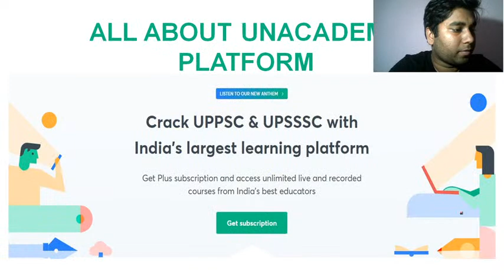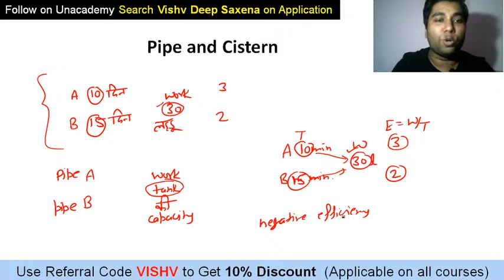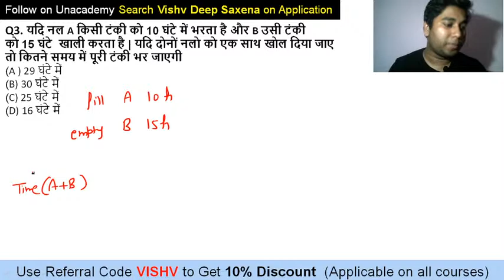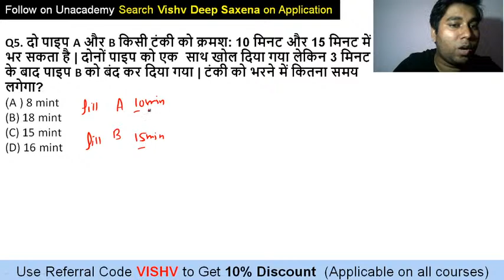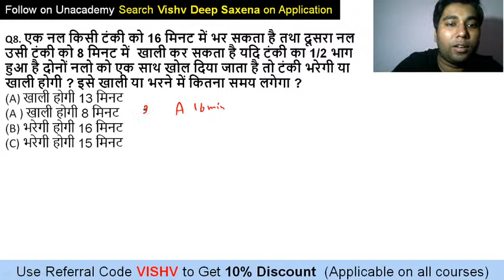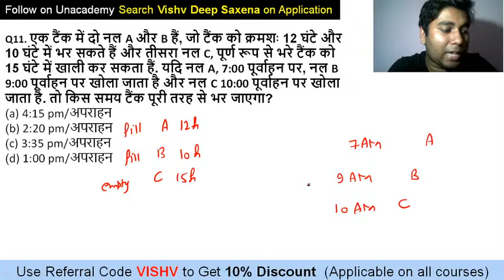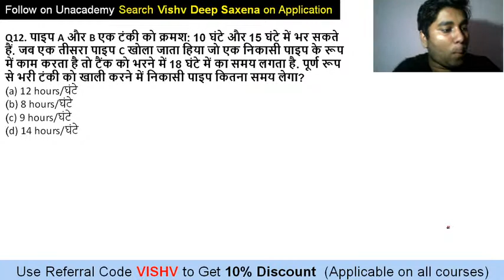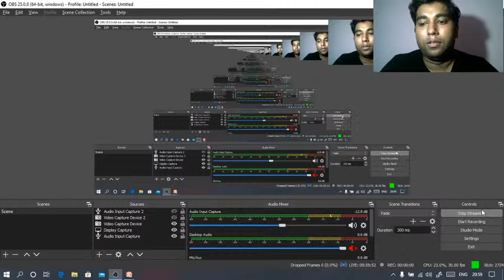Pipe and Cistern Part - 1 (Basics) | Mathematics | UPPSC 2020/2021 | Vishvdeep Saxena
This Session Covers, Pipe and Cistern Part - 1 (Basics), in the series of Mathematics by Vishvdeep Saxena. These series helps the aspirants to prepare for UPPSC 2020 exam as it covers all the important details.

Vishvdeep Saxena and other top educators are teaching live on Unacademy.

Unacademy Subscription Benefits:
1. Learn from your favorite Educator
2. Dedicated DOUBT sessions
3. One Subscription, Unlimited Access
4. Real-time interaction with Educators
5. You can ask doubts in live classes
6. Limited students
7. Download the videos & watch offline